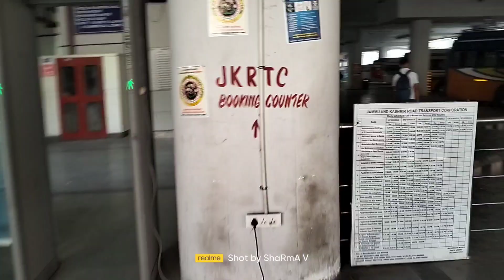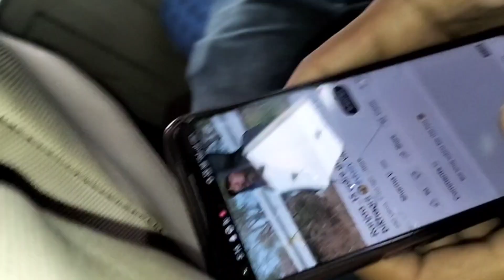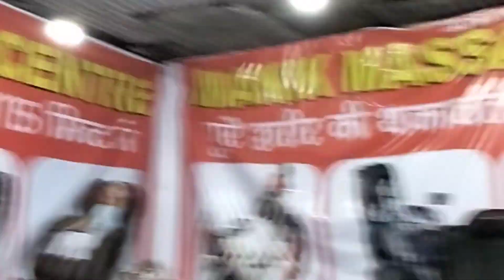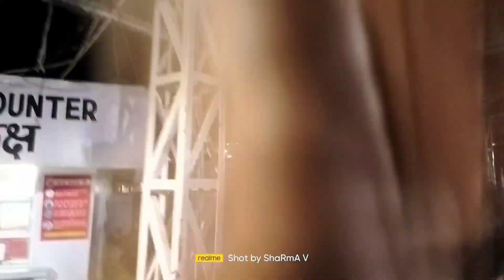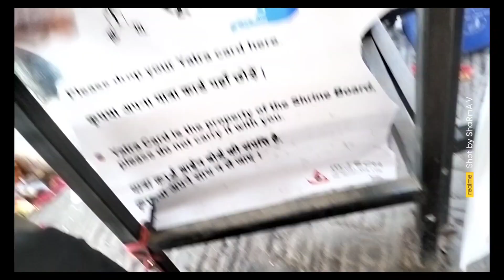Vaishno Devi yatra with friends 😄|dogrivlog Jammu |akhnoorvlogger|sharmav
I hope all u enjoy this video ❤️.